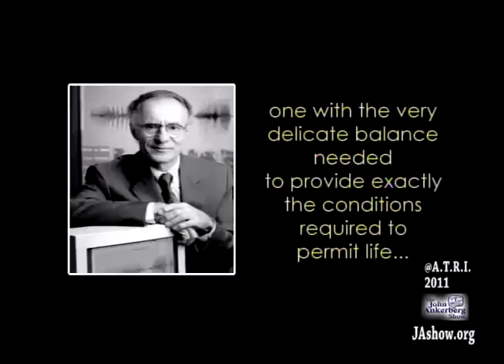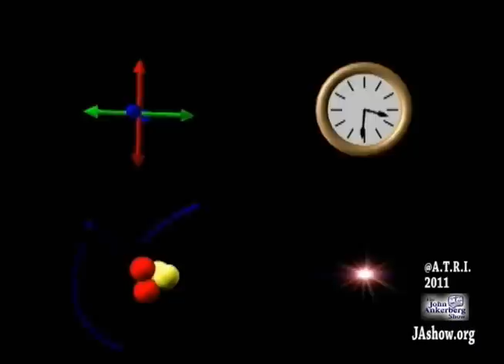Reactions to the information being gathered about the origins of the universe?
How have some astronomers and astrophysicists reacted to the information being gathered about the origins of the universe?
From our series entitled: What Evidence Is There That God Created and Designed the Universe?